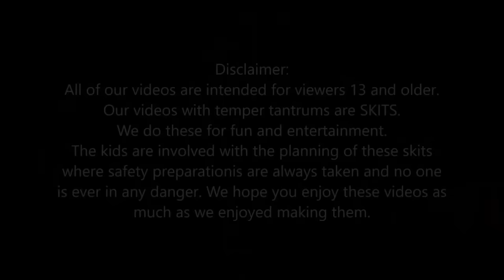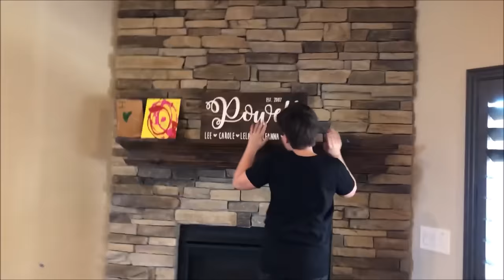Kid Gets Spanked By School Teacher!